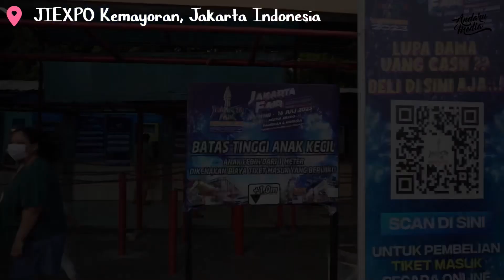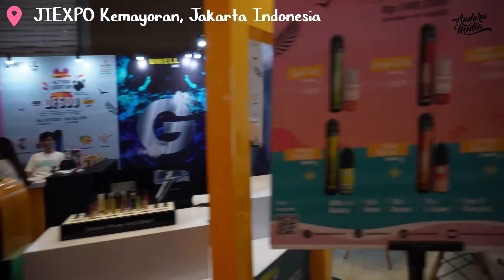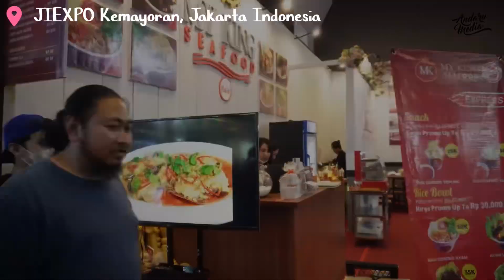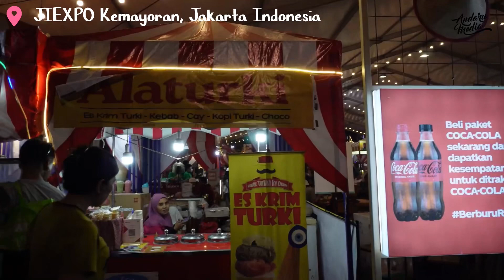PRJ 2023 - Walking around in the evening at the Jakarta Fair 2023, Indonesia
Riset yang dapat dilakukan pada suatu event seperti Pekan Raya Jakarta 2023 (Jakarta Fair) dapat mencakup beragam dimensi. Dalam konteks penelitian ilmiah, pemilihan topik tergantung pada fokus dan tujuan penelitian yang diinginkan. Berikut adalah beberapa ide penelitian yang bisa menjadi acuan:

1. Analisis Pengaruh Pekan Raya Jakarta terhadap Pariwisata:
Penelitian ini dapat melibatkan analisis dampak Pekan Raya Jakarta terhadap jumlah kunjungan wisatawan lokal dan internasional. Data dapat dikumpulkan melalui survei pengunjung, wawancara dengan pihak terkait, dan analisis statistik dari data kunjungan wisatawan sebelum, selama, dan setelah acara. Penelitian ini dapat mengungkapkan kontribusi Pekan Raya Jakarta terhadap pertumbuhan sektor pariwisata dan daya tariknya bagi pengunjung.

2. Studi tentang Dampak Ekonomi Pekan Raya Jakarta:
Penelitian dengan topik ini dilakukan untuk mempelajari dampak ekonomi Pekan Raya Jakarta terhadap sektor perdagangan dan industri kreatif. Data yang relevan dapat dikumpulkan melalui wawancara dengan pedagang, analisis data penjualan, dan survei terhadap pengunjung. Penelitian ini dapat mengungkapkan dampak Pekan Raya Jakarta dalam meningkatkan pendapatan pedagang, menciptakan lapangan kerja, dan mempromosikan produk lokal.

3. Penelitian Mengenai Dampak Sosial Budaya Pekan Raya Jakarta:
Penelitian ini dapat melibatkan analisis dampak sosial dan budaya yang dihasilkan selama Pekan Raya Jakarta berlangsung. Survei dan wawancara dengan pengunjung, peserta, dan komunitas lokal dapat digunakan untuk memahami persepsi mereka tentang pentingnya acara ini dalam mempromosikan identitas budaya, keberagaman, dan interaksi sosial. Penelitian ini dapat membahas dampaknya pada pemahaman masyarakat tentang budaya Indonesia dan meningkatkan rasa kebanggaan dan kesadaran akan warisan budaya.

4. Evaluasi Lingkungan dan Dampak Keberlanjutan:
Penelitian ini dapat fokus pada penilaian dampak lingkungan yang dihasilkan oleh Pekan Raya Jakarta dan upaya keberlanjutannya. Dalam hal ini, penelitian dapat melibatkan pengumpulan data tentang pengelolaan limbah dan sampah, konsumsi energi, penggunaan air, keterlibatan produsen dan penjualan produk-produk ramah lingkungan, serta praktik ramah lingkungan lainnya yang diterapkan selama acara. Penelitian ini dapat membantu menyusun rekomendasi untuk mengurangi dampak negatif dan meningkatkan praktik keberlanjutan di acara serupa di masa depan.

5. Studi tentang Peran Pekan Raya Jakarta dalam Pengembangan Industri Kreatif:
Fokus penelitian ini pada pengaruh Pekan Raya Jakarta dalam mendukung pertumbuhan dan pengembangan industri kreatif. Analisis dapat dilakukan melalui wawancara dengan seniman, perajin, dan pelaku industri kreatif yang berpartisipasi dalam acara. Penelitian ini dapat mengungkapkan apakah acara ini berhasil dalam memfasilitasi keterlibatan seniman lokal, mempromosikan karya kreatif, dan mendorong pertumbuhan ekonomi kreatif di sektor ini.

Beberapa ide penelitian tersebut dapat dijalankan secara kualitatif maupun kuantitatif, tergantung pada pendekatan yang digunakan dan sumber data yang tersedia. Penting untuk merencanakan metodologi penelitian yang tepat dan memastikan bahwa etika penelitian dipatuhi dalam mengumpulkan dan menganalisis data.

Andaru Media menyediakan ruang diskusi mengenai berbagai lanskap penelitian/riset dan penulisan, baik karya ilmiah maupun fiksi (sastra dan seni) yang berguna untuk membantu mengembangkan identitas dan agency para akademisi seperti dosen, guru, peneliti, penulis, praktisi, mahasiswa, serta masyarakat secara umum yang tertarik dengan dunia penelitian dan penulisan karya ilmiah, karya sastra dan fiksi, serta karya tulis lainnya.

Diskusi melibatkan para narasumber dengan reputasi yang membanggakan, serta para pakar yang relevan dalam penelitian dan penulisan di berbagai bidang keilmuan.

CC :
1. @tezayudha (IG)
2. @zaeya07 (IG)